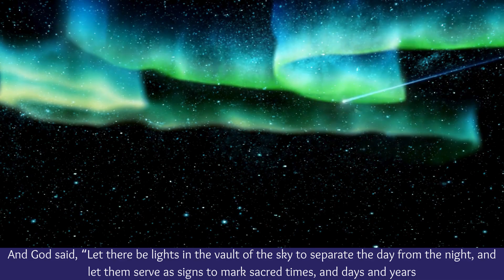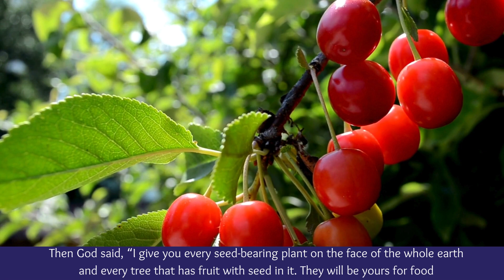The Story of Creation - ELIZABETH BAMIDELE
I hope you enjoy the visualisation of the amazing Story of Creation!